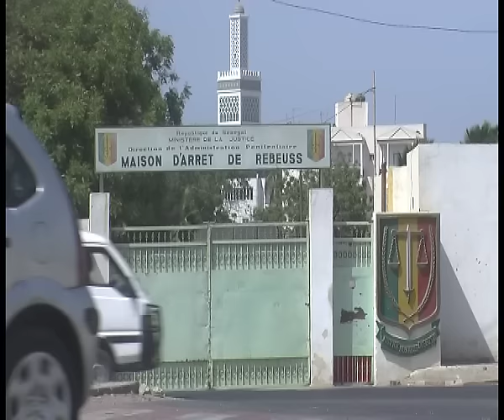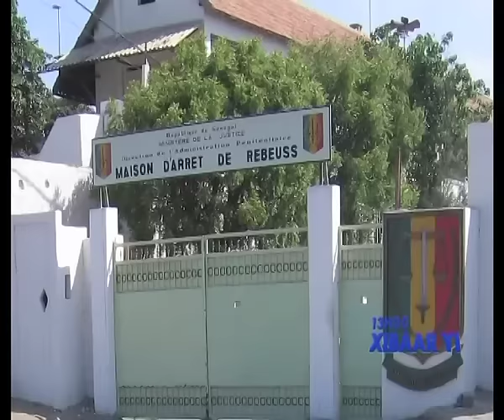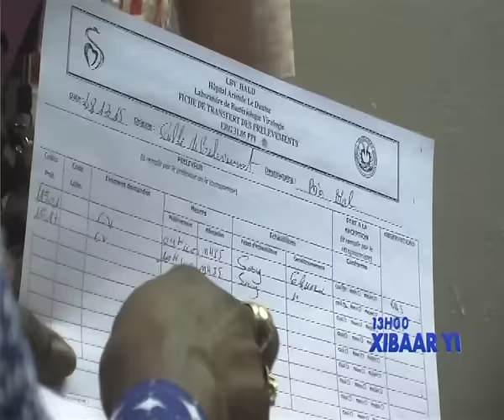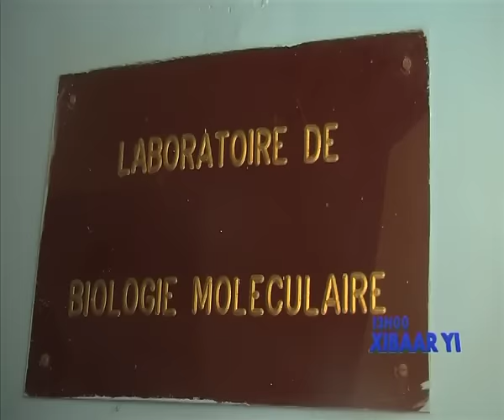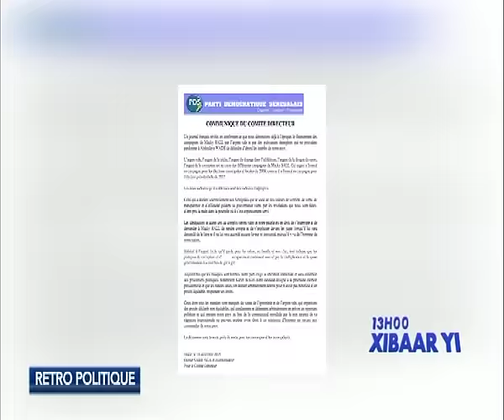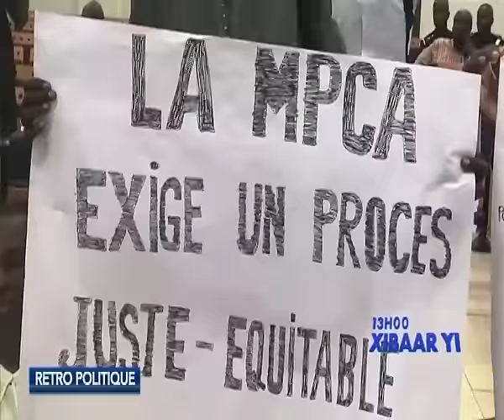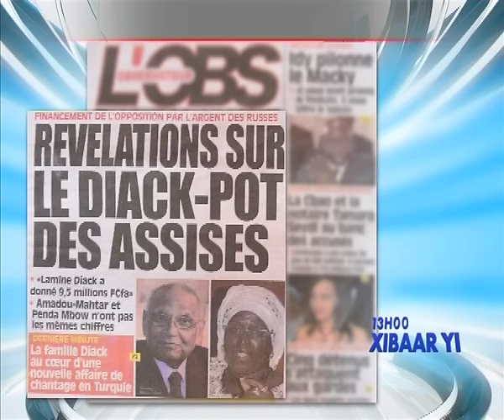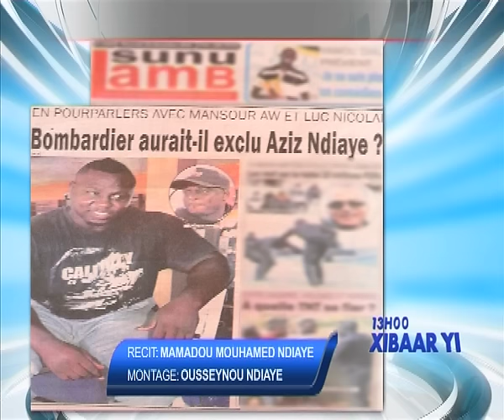Xibar Yi 13h -30 Décembre 2015 - Présentation: Ngoné NGOM